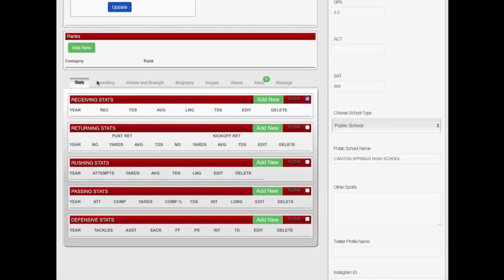Florida Gators Land A+ QB Prospect | Austin Simmons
Timestamps
0:00-0:17 Intro
0:17-0:48 Austin Simmons Stats
0:48-1:36 Austin's Attributes
1:36-2:29 Simmons' Quick Release
2:29-3:24 Austin Simmons Escape Ability
3:24-4:11 Outro

High School Football Players, download the GridironStuds Recruiting App and create your college football recruiting profile today
If you are a college football fan that loves recruiting then you will love the GridironStuds App.  Check out the latest blue chippers, up and comers and connect with them, see where they may be headed + more.  Download the GridironStuds App today and become a FAN